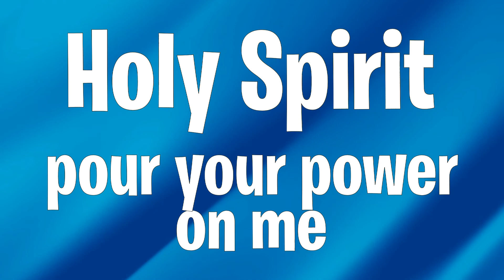Holy Spirit (written by Suzy Peachey, sung by H20) - Kids sing along Worship Video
A sing along video of "Holy Spirit".  This song is written by Suzy Peachey and performed by a group known as H2O which was part of King's Kids, which in turn is part of Youth with a Mission.

Created for use during Children's Clubs or Worship.

I can find out nothing about the author or the song except that it was published by Kingway Thankyou music in 1991.

H2O appeared at Spring Harvest in 2002 as part of their Children's Work.  They were great !  I suspect it was a short lived project as I can find no trace of them on the Internet.  This track is from their album "A Gift from the Father".  It appears to be a self-published CD.

-- Lyrics --

Holy Spirit, Holy Spirit,
pour your power (x2)
on me (x3)
send your fire (x2)
bring your healing (x2)
talk to me (x2)
guide my life (x2)
set me free (x2).

Created in Adobe Premier Elements V15 during '3rd lockdown' in January 2021.  Animated text produced in PowerPoint 2016.